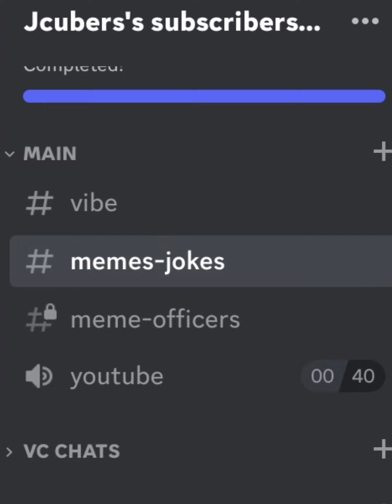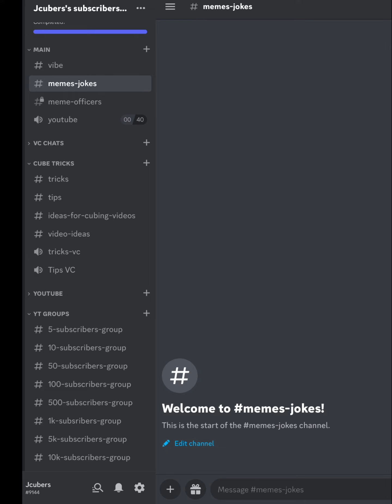I’m Joining discord